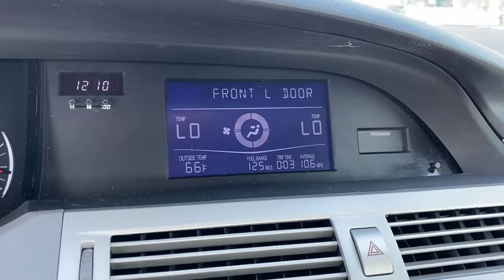2006 Toyota Avalon Tustin, Irvine, Orange County, Santa Ana, Costa Mesa, CA P124569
Cassis Pearl Used 2006 Toyota Avalon available in Tustin, California at Tustin Mazda. Servicing the Irvine, Orange County, Santa Ana, Costa Mesa, CA area.

Tustin Mazda
28 Auto Center Dr

Our 2006 Toyota Avalon XL Sedan in Blizzard benefits from Toyota's reputation for beauty, quality, durability, and reliability. Powered by a proven 3.5 Liter V6 that offers 268hp coupled with a smooth shifting 5 Speed Automatic transmission for easy passing. This Front Drive Sedan is ready to take on the countries roads in style! Just look at it and take in the smooth lines, sharp 7-spoke wheels, distinctive taillights, and cavernous trunk.brbrOur XL trim adds plenty of elegance with leather seating, full power accessories, cruise control, daytime running lights, a premium audio system with audio controls on the wheel, and so many additional amenities. This Avalon is best characterized by what's missing from noise, vibration, and harshness. It offers a smooth, quiet ride that always feels under-stressed and quietly relaxed. Driving it is never demanding. You will love the huge sunroof and the spacious interior.brbrThe Avalon by Toyota may be the best full-size sedan you can buy. It takes full advantage of the latest technologies in safety, efficiency, and performance. And the styling is understated, presenting a quiet look of grace and agility. Save this Page and Call for Availability. We Know You Will Enjoy Your Test Drive Towards Ownership! brbrTustin Mazda is a family-owned & operated dealership located in the heart of Orange County at the Tustin Auto Center. Our commitment to superior customer service shows: 5-Stars Dealer Rater, 4.5- Stars Yelp, and 4.8-Stars Google. We try to make the purchase process as hassle-free as possible and encourage you to call, click, or stop by Tustin Mazda today - our friendly, knowledgeable sales team is ready to help you.